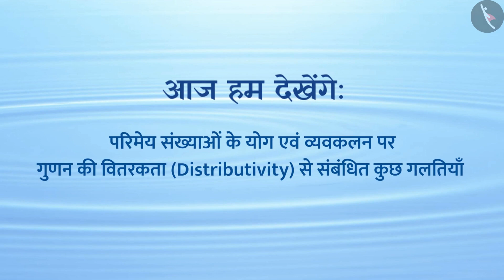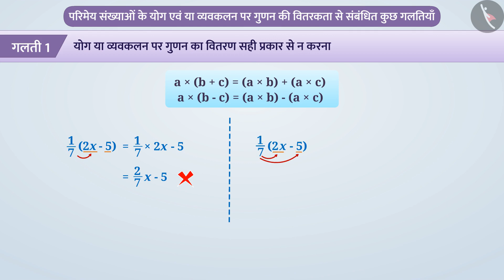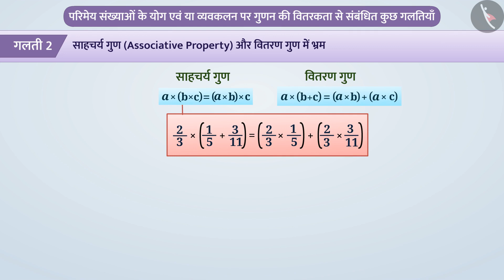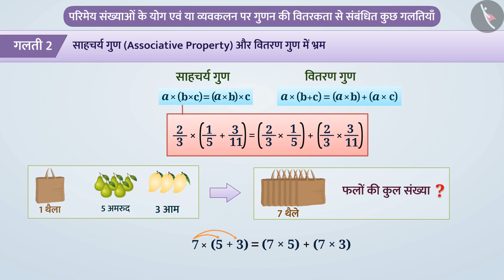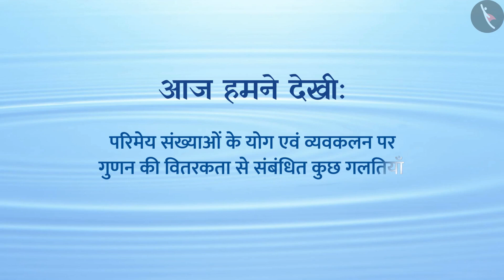परिमेय संख्याओं की वितरकता|Part3/3|Distributive property of rational numbers|Hindi|Class8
परिमेय संख्याओं की वितरकता|Part3/3|Distributive property of rational numbers|Hindi|Class8 | परिमय संख्याएँ | कक्षा 8 | NCERT | परिमेय संख्याएँ

Distributive property of rational numbers | Rational Numbers | Grade 8 | NCERT | Rational Numbers

Welcome to part 3 of Distributive property of rational numbers. In this video, we will discuss various misconceptions and/or common errors related to Distributive property of rational numbers.